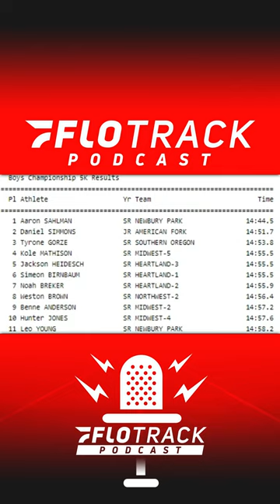Aaron Sahlman Hadn't Won A HS XC Race Until Now!